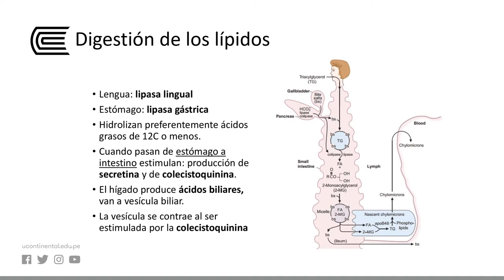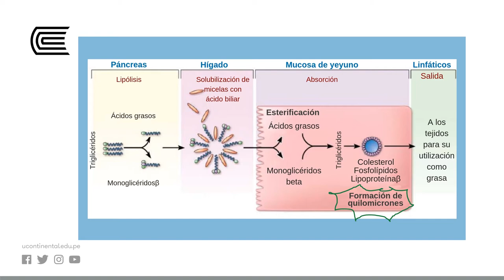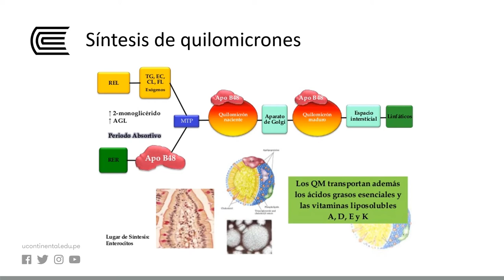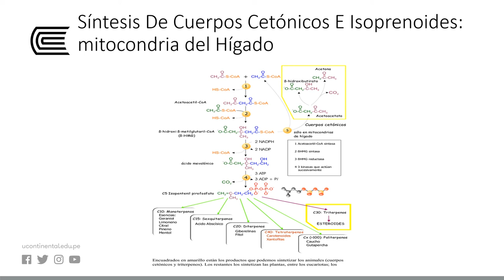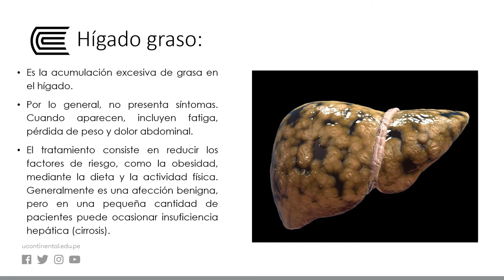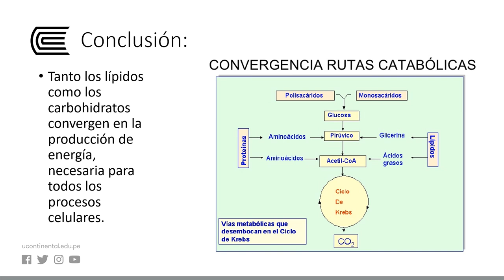Metabolismo de los lípidos